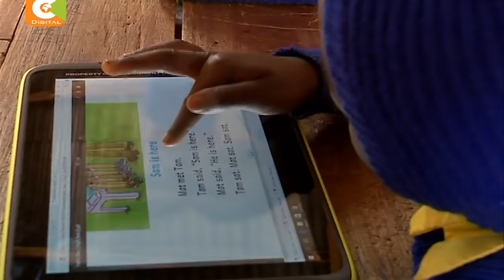Education CS impromptu visit at schools in Machakos reveals rot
Education Cs Dr Fred Matiang’i made an impromptu visit to public schools in Machakos County today and came face to face with the squalid conditions in some of them. The CS criticized school managers for prioritising fancy projects ahead of basic amenities